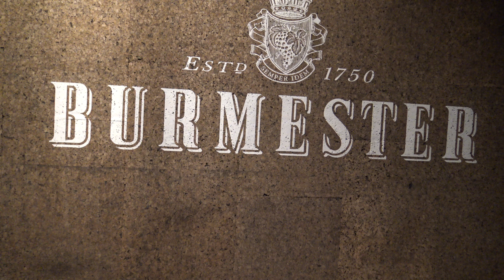Caves do vinho do Porto Burmester na Revista Repórter X